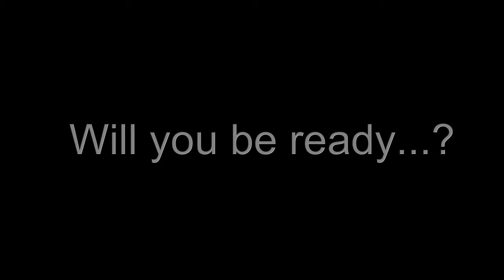Father DePriest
Music Composed by Curley